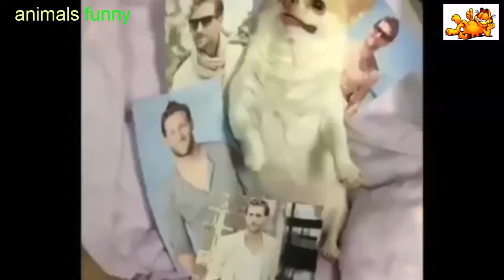Best Funny Animals Compilation awesome 2015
BEST funny video 2015,TOP animals funny,hewan lucu,animals insting,funny animal,amazing funnues,animals hot funny,new funny best februari 2015,animal facts for kids,
animal picture,
animal pictures,
animal pictures for kids,
animal sounds for kids,
animal videos,
animal videos for kids,
animal websites for kids,
animals picture,
animals pictures for kids,
animals video,
animals videos,
animated pictures,
cute animal pictures,
endangered animals for kids,
funny animal videos,
funny pictures of animals,
picture of animals,
pictures of animals,
pictures of animals for kids,
pictures of wild animals,
wild animal pictures,
wild animals pictures,
funny animated gif,
funny animated gifs,
funny animated pictures,
funny animated videos,
funny anime gif,
funny anime gifs,
funny anime pictures,
funny pictures animals,
pictures of funny animals,subsribe!!!